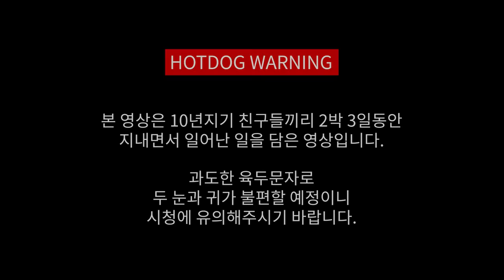남녀가 함께 떠난 여행, 마지막 이야기